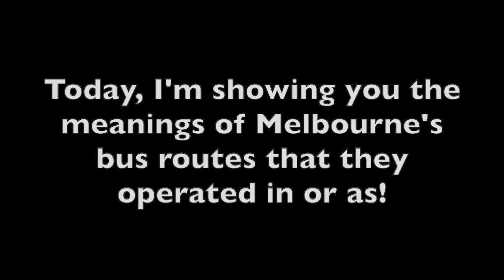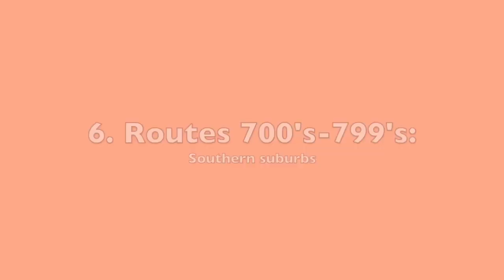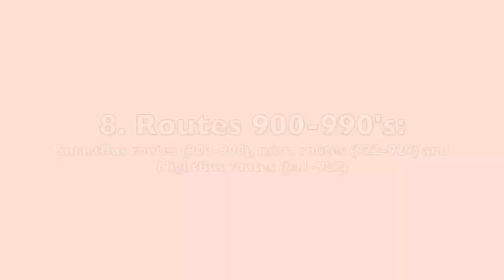The meanings of Melbourne’s bus route numbers that they operated in or as (Read description)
Hello everyone! Today we are showing you the meanings of Melbourne’s bus route numbers that they operated in or as.

These 8 types of bus route numbers were mainly consisted of 3 digits (not 2 digits like Melbourne’s tram route numbers except for Route 109), they were given the meanings of that they operated in the types of Melbourne’s suburbs, special routes and miscellaneous routes. Anyways, please enjoy this video!

Note: I forgot to put the words “route numbers” between “Melbourne’s” and “that” in the beginning sequence of this video.